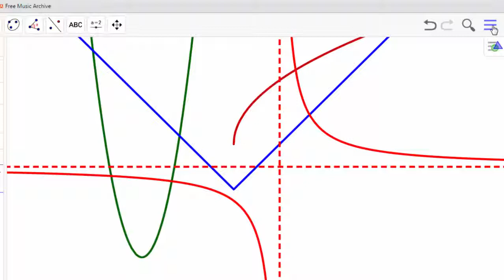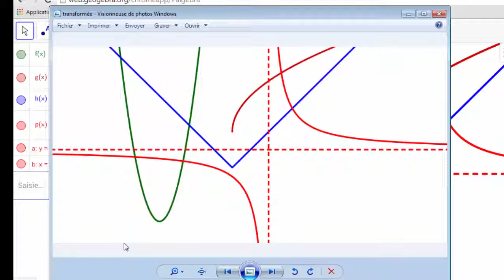Sauvegarder et exporter